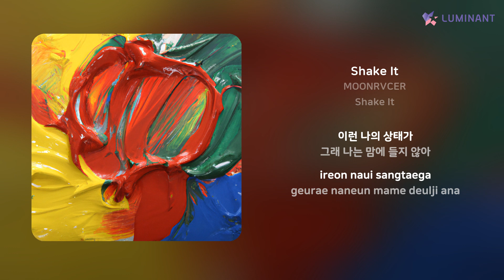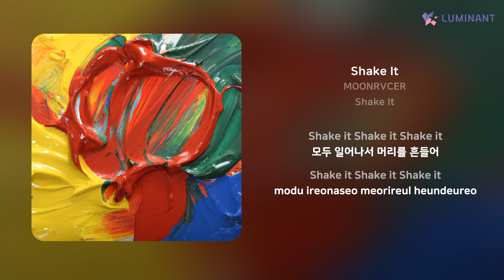MOONRVCER - Shake It | 가사 (Lyrics)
Artist: MOONRVCER
Track: Shake It
Album: Shake It
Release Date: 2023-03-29